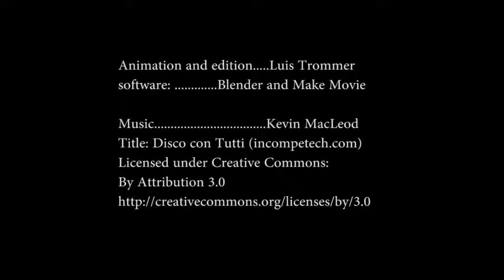CGI Animation Girl Dancing! Dancing Girl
CGI animation girl dancing

Importance of Body Language in Communication

Thanks to Trommers Dreamrender for this wonderful animation.